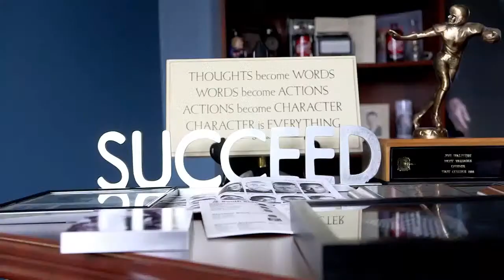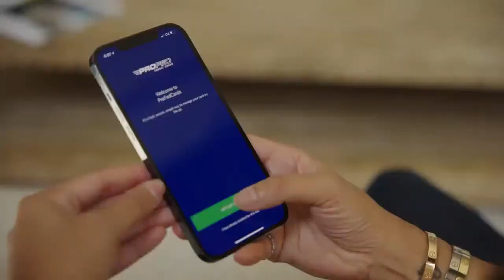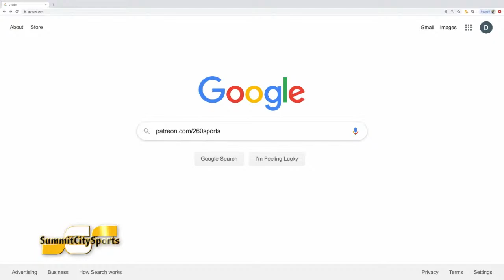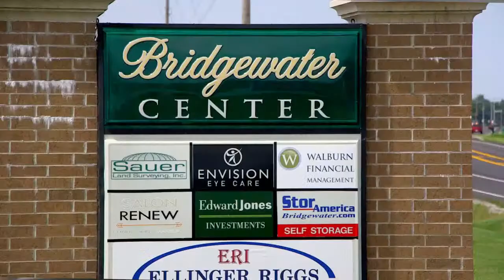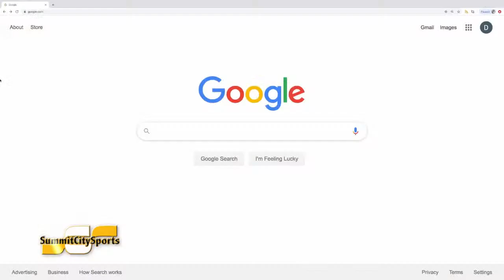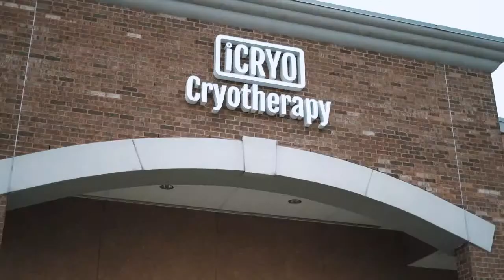Blackhawk Christian at New Haven | 2021-22 Boys Basketball | SummitCitySports